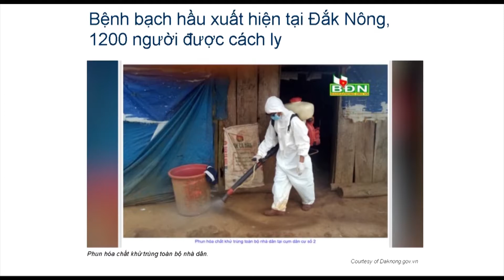Bệnh bạch hầu xuất hiện tại Đắk Nông, 1200 người được cách ly